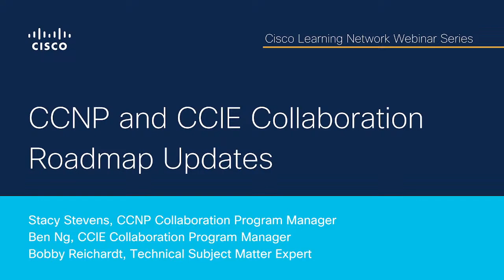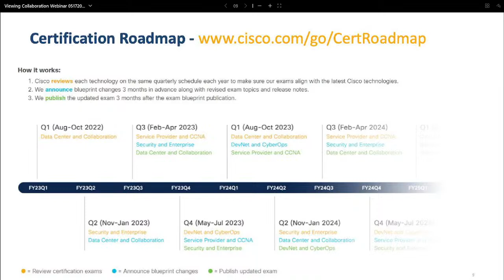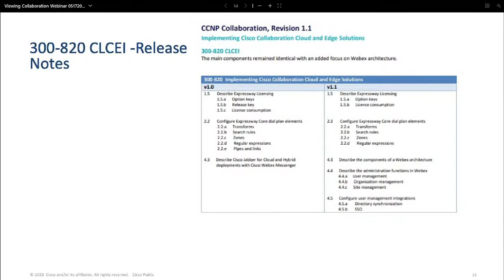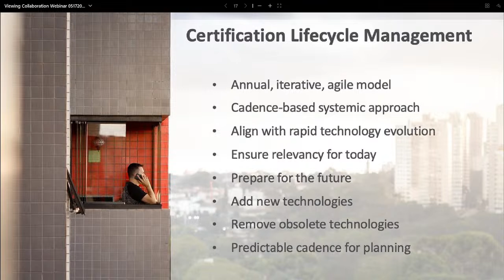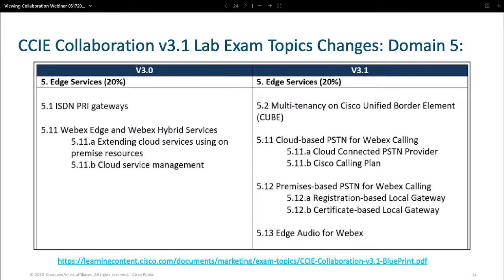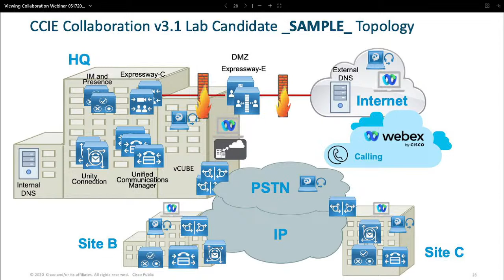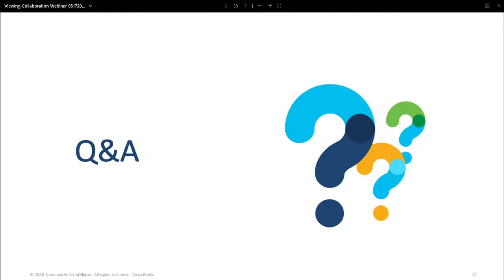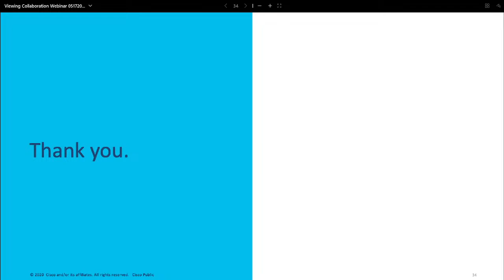CCNP and CCIE Collaboration Roadmap Updates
This CCNP and CCIE Collaboration Roadmap update covers the recent updates to the Cisco Certifications Collaboration Program.

During the event, you'll learn about:
• Latest updates and additions to the CCNP & CCIE Collaboration program, including a detailed breakdown of the new exams and study resources.
• The new focus on software proficiency and automation skills and how it will help you stay up-to-date in a rapidly changing industry.
• Benefits of obtaining Cisco Collaboration certifications, including increased job opportunities, higher salaries, and greater career growth potential.